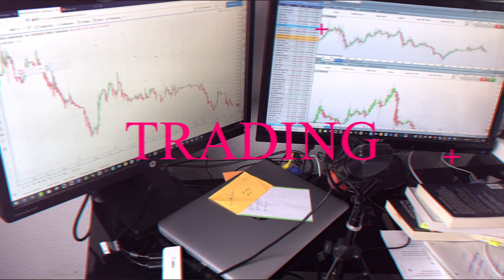AVANT VOS INVESTISSEMENTS EN BOURSE VOUS AVEZ OUBLIÉ CE PRINCIPE